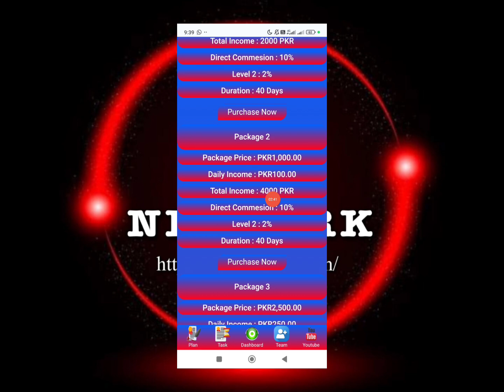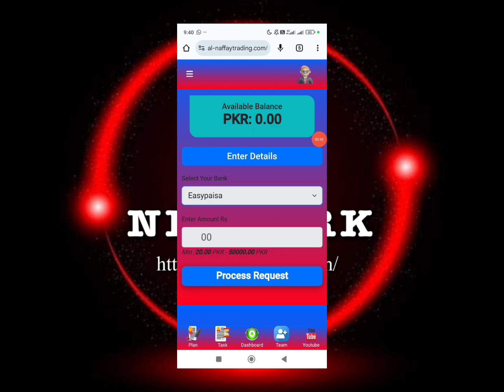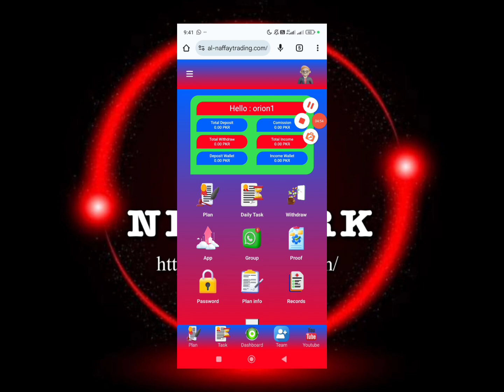Al Naffay Trading Website||New Earning website today||trading real or fake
ads watching earning websiteearn from ads
New earning website
Online earning
Website earning app
Best earning game without investment 2024
Best game for money earning 2024
Best game earning
How to make money watching YouTube videos
YouTube short video earning 2024
Online earning ads watching website
Best ads watch website 2024
Best watch ads and make money
Ads watch earning website without investment
Writing job from home
Assignment writing job
How to earn money from assignment work
How to earn money online with handwriting job
Online earning in Pakistan with proof